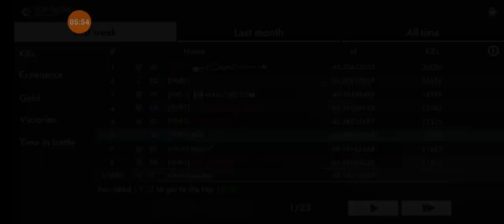WorldWar 2 Heros Best Fps First Person Shooting Game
WorldWar 2 Heros Best Fps First Person Shooting Game best game shooting game best shooting top 10 best shooting games fps shooting game fps first person shooting game Rihan khan pokemon gamerz

Rihan khan